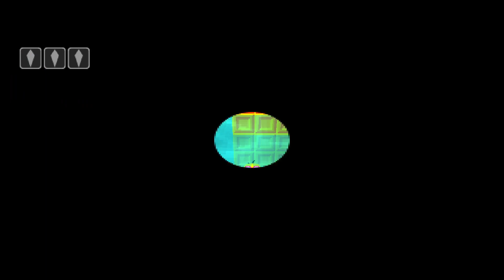Toree Genesis FULL GAME S RANK NORMAL AND SUPER TOREE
Sou desenvolvedor Backend, mas no meu tempo livre faço joguinho, acompanhe as lives e veja eu fazendo jogos de diferentes gêneros no gamemaker, godot e na minha própria engine.

Quer ver mais deles? Todos eles a gente está desenvolvendo nas lives! Então chega mais e vem comigo.